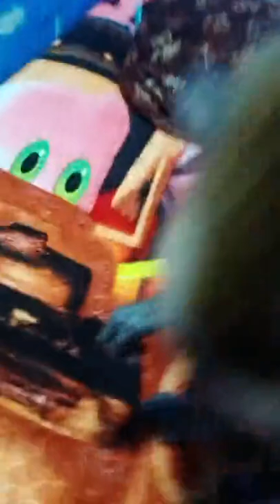petshop catlover monkey short kucinglucu kucingimut cat monyetlucu funnyvideo animals(2)